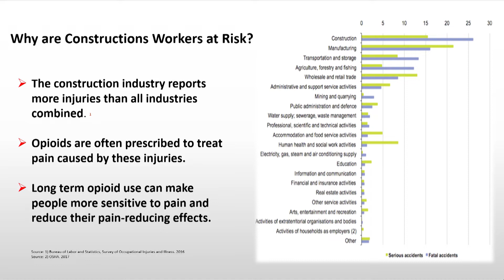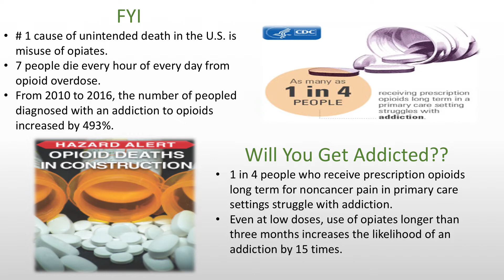How is this affecting the constuction industry?